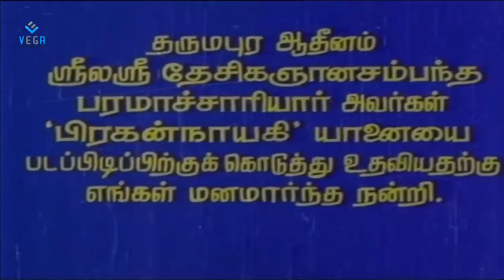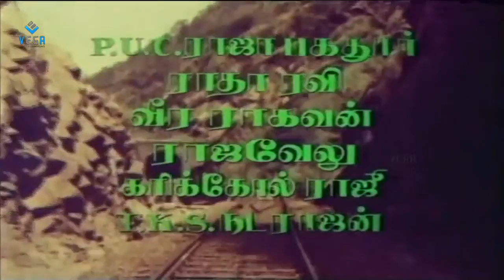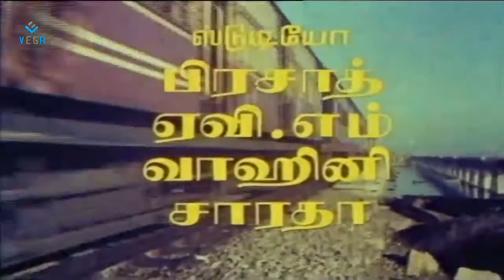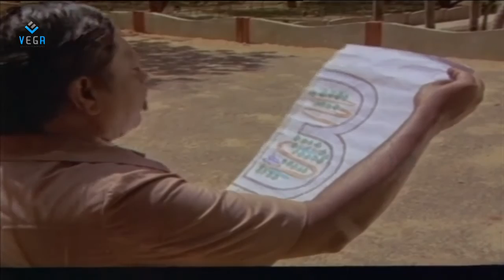Bombay Mail 109 Tamil Full Movie : Ravichandra, Sangeeta.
Watch Bombay Mail 109 Tamil Full Movie

Starring : Ravichandra, Sangeeta.
Directed by : T P Sundaram
produce by : R Ramani